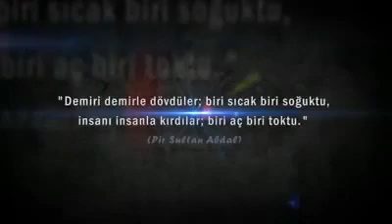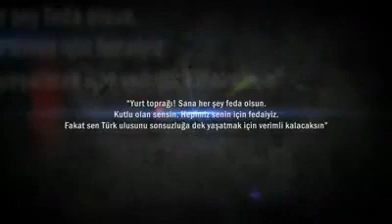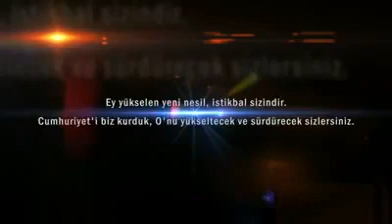İZLE SONRA KESİN PAYLAŞACAKSIN!!!!